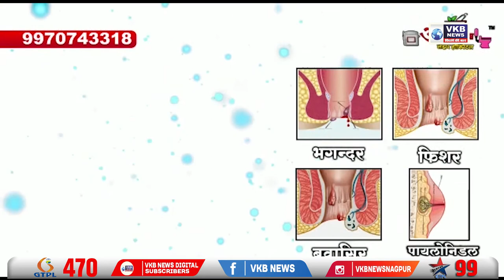आत्मनिर्भर किसान अभियानाचे आज सेवाग्राम येथे आयोजन